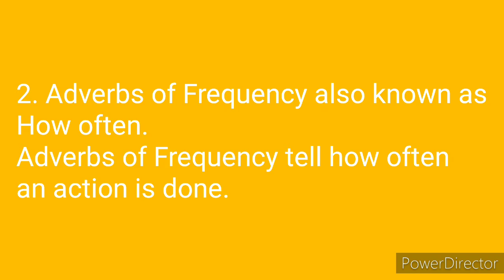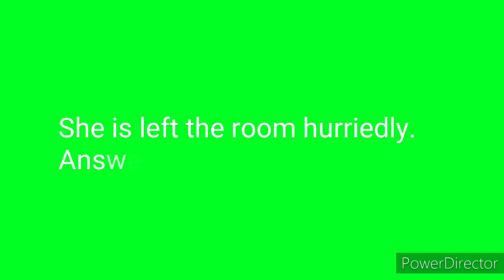Adverbs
Adverbs are words that can't modified or describe an verb an adjective or another adverb. It tells how, how often, when or where.

Example:
He is left the room hurriedly
She is caring the baby carefully
Golden is singing beautifully
Carlo is running quickly
Nicole is always reading
Calex is going to the concert tonight

Adverbs have 4 Types:
Manner
Frequency
Time
Place

One Love Philippines One Love Asia One Love Europe ,One Love  United States , One Love North and America , and One Love Australia. Please pray for the safe of Covid-19